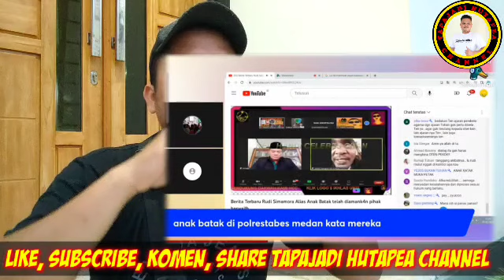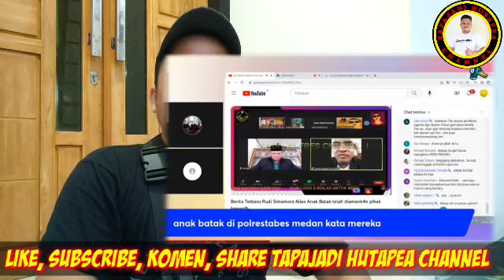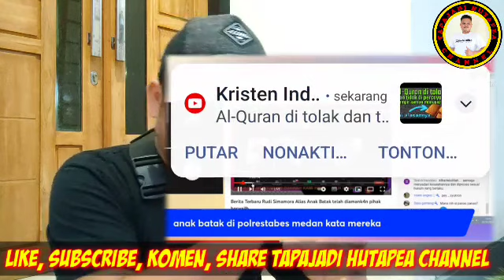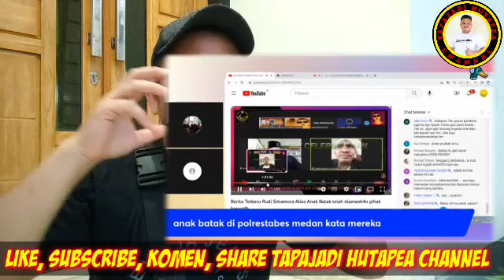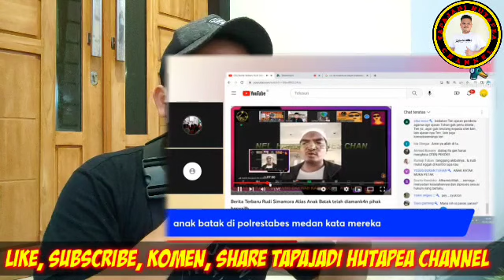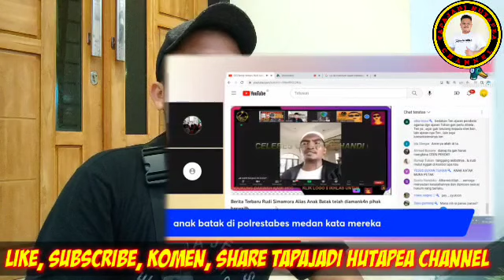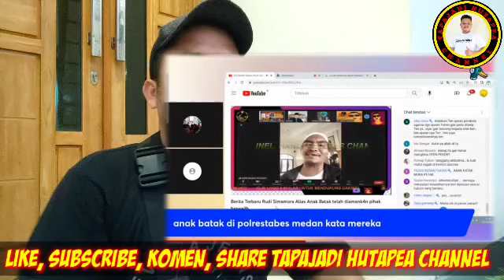VIRALL‼️RUDI SIMAMORA (ANAK BATAK) SUDAH DITANGKAP KATA MEREKA & SUDAH DIP0LRE5T4BE5 MEDAN. SIGAPP⁉️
VIRALL‼️PEN6HUJATT YESUS & ALLOH BEDA NASIB. RUDI SIMAMORA VS JULIUS HMC DIT4NGK4P POLISI